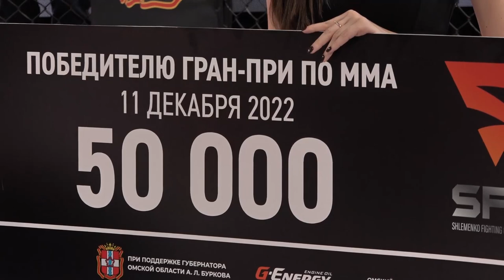Гран при по ММА среди любителей в рамках промоушена SFC